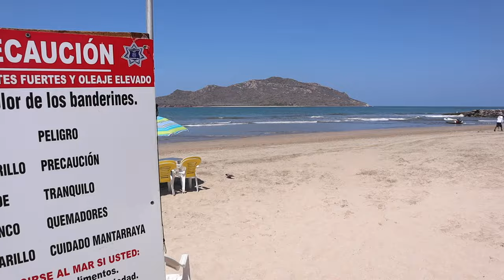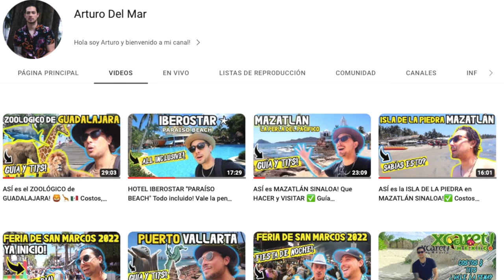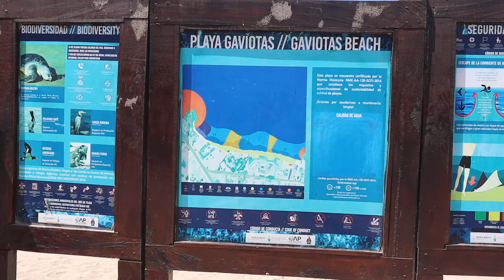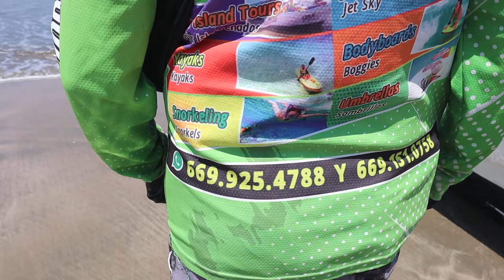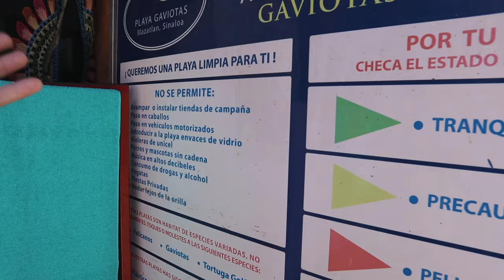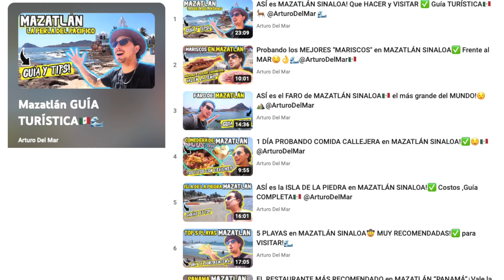ASÍ es la ISLA VENADOS en MAZATLÁN SINALOA!✅ Costos ,Guía COMPLETA🇲🇽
Descubre la "Isla Venados" en Mazatlán: Aprende cómo llegar, costos.
Una de las playas más bonitas en Mazatlán y con oleaje tranquilo que hasta parece una alberca.
Sumérgete en la belleza de sus playas de arena blanca y aguas cristalinas mientras compartimos una guía completa que te ayudará a planificar tu visita perfecta.

Contacto lanchas Isla Venados: 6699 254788 y 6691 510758

CHECA MI LIBRO "TODOS ESTAMOS CONECTADOS"